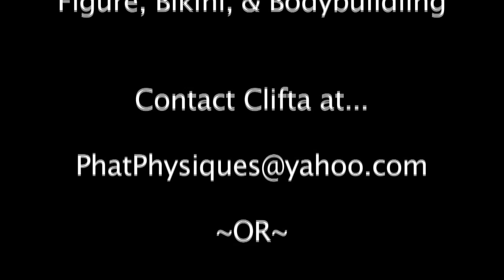Ab Exercise Workout #1- Reno Personal Fitness Trainer